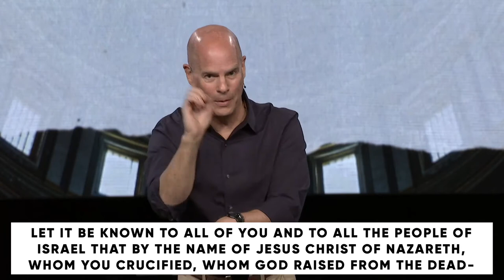Acts: The Proclamation of the Church // Dr. Jeff Warren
PRIMARY SCRIPTURE: ACTS 4:1-31
KEY POINTS
All that matters is Jesus because in him you find your:
1)    Purpose (making much of Jesus)
2)    Identity (belonging to Jesus)
3)    Peace (being with Jesus)
MEMORY VERSE
Ask God to write this word on your heart this week:

“And there is salvation in no one else, for there is no other name under heaven given among men by which we must be saved.”

1: What is the purpose of your life?

2: Without a clear purpose, distractions in life come in the form of opportunities. What have you given yourself to lately that is distracting you from your God-given purpose?

3: What is your identity? At your core, who are you?

4: What we do flows out of who we are. How has your identity in Christ been reflected in what you have chosen to do lately?

5: Where do you go looking for peace, or when do you feel most at peace?

6: If Jesus is our center, we will remain at peace. If Jesus is your center, what keeps him there? If Jesus is not your center, what do you think is standing in his place?

7: Do you really believe Jesus is all that matters? Why or why not? How does your life demonstrate the reality of your belief?

8: How is God inviting you to respond to what the Holy Spirit has written on your heart today?

PRAY
Lord, we confess we have made much of so much besides you. Open our eyes and renew our minds to see you are all that really matters in life. Lord, we are not seeking to disregard everything and everyone but you. Rather, in everything we do, and everyone we are with, we desire to seek you first. Lord Jesus, be the center of our lives. Help us to live with a constant awareness of your presence. You are with us always – may the same be said of us.

·      Acts of the Apostles (The Pillar New Testament Commentary) by David Peterson
·      Acts (Baker Exegetical Commentary on the New Testament) by Darrell Bock